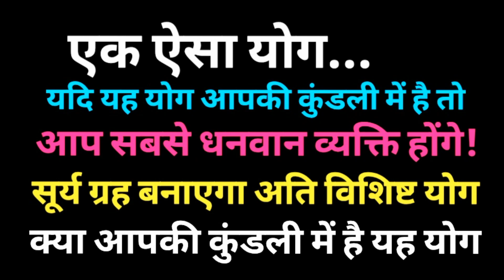सूर्य से बनेगा महाधनी अति विशिष्ट योग | सूर्य ग्रह से बनने वाला सर्वश्रेष्ठ योग अतिविशिष्ट योग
आप इंस्टाग्राम पर भी फॉलो करें मैसेज बॉक्स में मैसेज करें और अपने प्रश्नों का जवाब लेवे 👇